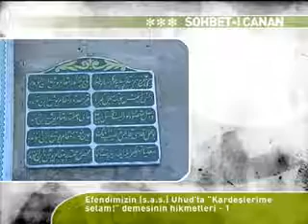Fethullah Gülen Hocaefendi - Bediüzzaman İdeal Mürşid